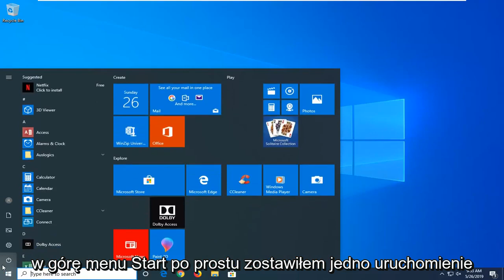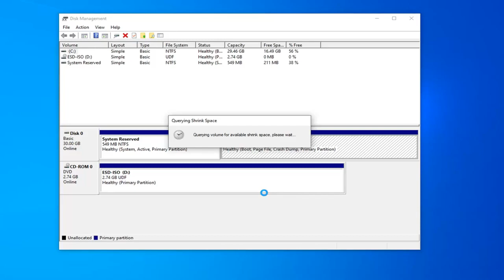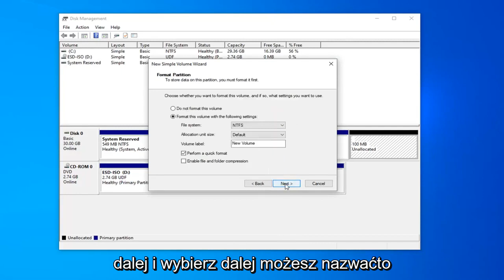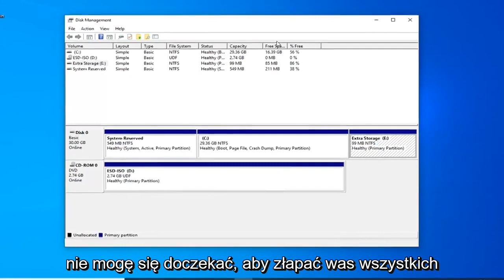Jak utworzyć nowe partycje dysku Windows 10/11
Jak utworzyć nową partycję dysku twardego w systemie Windows 10 i Windows 11 [Szybki samouczek]

Partycjonowanie dysku twardego to świetny sposób na organizowanie plików, folderów i aplikacji na ich własnych wirtualnych dyskach. Chociaż posiadanie wielu dysków fizycznych do tego samego celu ma swoje zalety, wraz ze wzrostem liczby wieloterabajtowych dysków twardych, partycjonowanie jednego dysku jest realną metodą zapewnienia systemowi funkcjonalności wielu dysków z dużą ilością miejsca na każdym, bez osłony na drugą jazdę.

Jeśli właśnie kupiłeś nowy dysk i chcesz go podzielić, musisz go podzielić na partycje przed użyciem. Niezależnie od tego, czy pracujesz z nowym dyskiem, czy po prostu chcesz podzielić istniejący, proces jest bardzo podobny. Na szczęście nauka partycjonowania dysku twardego w systemie Windows 10 jest szybka i łatwa. Jeśli wykonasz poniższe kroki, pomożemy Ci w kilku szybkich krokach przenieść Cię z jednego systemu dysków do systemu z dowolną liczbą dysków wirtualnych.

Problemy omówione w tym samouczku:
utwórz nową partycję z nieprzydzielonego miejsca Windows 10
utwórz nowe okna partycji 10
utwórz nowe okna partycji 11
utwórz nowe okna partycji dysku 10
utwórz nowe okna partycji dysku 7
jak utworzyć partycję nowy dysk twardy
utwórz nową partycję dla Windows 10
utwórz nową partycję z istniejącego dysku Windows 10
jak utworzyć nowe okna partycji 10
utwórz nową partycję w systemie Windows 10
utwórz nową partycję w systemie Windows 7